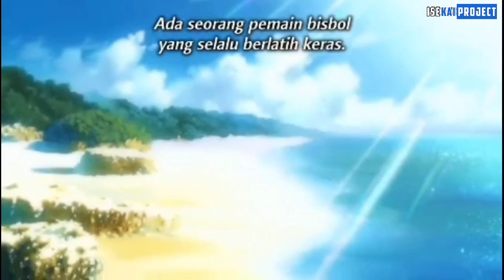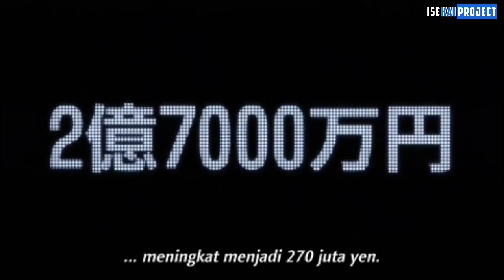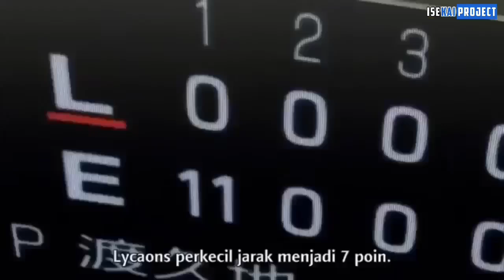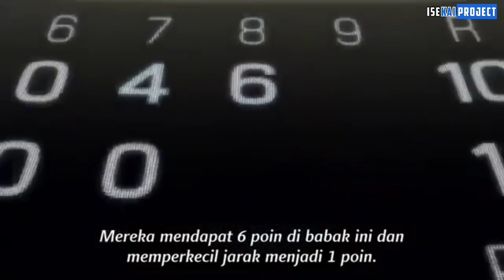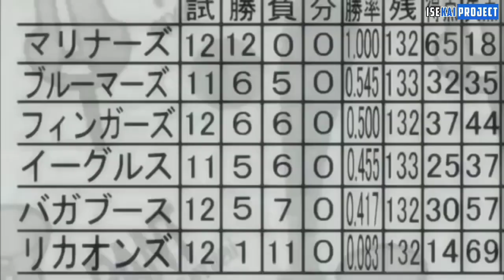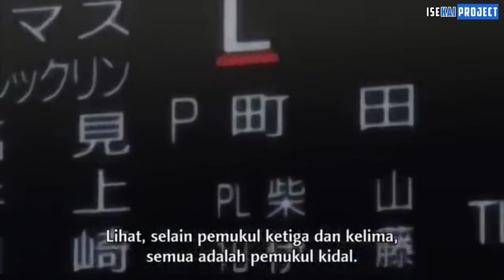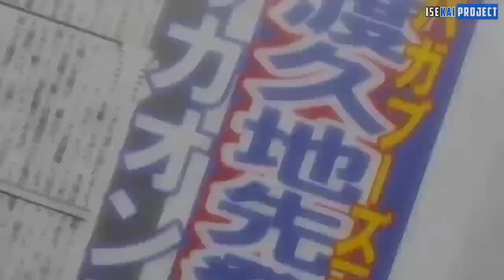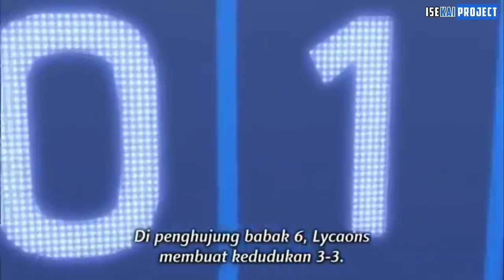KUKIRA CUPU TERNYATA SUHU SEJATI - ALUR CERITA ANIME OLAHRAGA TERBAIK ONE OUT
Tokuchi Toua Adalah Seorang Pejudi Hebat Yang Mampu selalu memang dalam hal apapun, bahkan ia memiliki rekor tak terkalahkan sebanyak 499 kali. namun di pertandingan ke 500 nya ia harus kalah dan berakhir sebagai salah satu pemain baseball lemah yakni Saitama Lycaons. dimana Tokuchi kini dituntut untuk membawa tim nya itu menjadi Kampiun dalam liga baseball. mampukah Tokuchi mewujudkan hal tersebut...